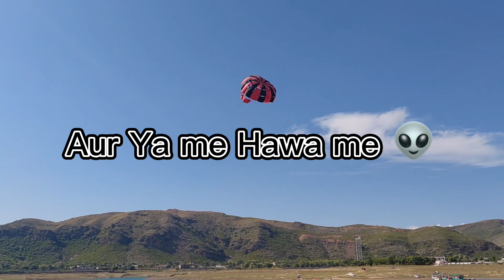Khanpur Dam Parasailing / Mabali Island/ Eid 2023 Pakistan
In this video, we take you on a thrilling journey to the beautiful Mabali Island and Khanpur Dam in Pakistan. Watch as we experience the excitement of parasailing at Khanpur Dam and explore the stunning natural beauty of Mabali Island. With crystal-clear waters and lush greenery all around, these destinations offer the perfect escape from the hustle and bustle of city life. Whether you're a thrill-seeker or simply looking for a relaxing getaway, these locations are a must-visit. Join us as we travel Pakistan and discover its hidden treasures.